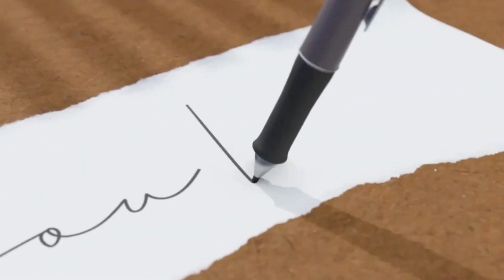Os seus vídeos podem bombar no YouTube se você agir e pensar dessa forma.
Nesse vídeo vou te falar sobre uma percepção minha relacionada aos vídeos postados aqui no youtube. Depois de algum tempo cheguei a conclusão de que os vídeos precisam ser pensados a longo prazo. Eu te conto melhor no vídeo acima!